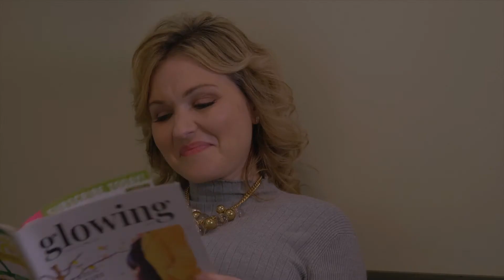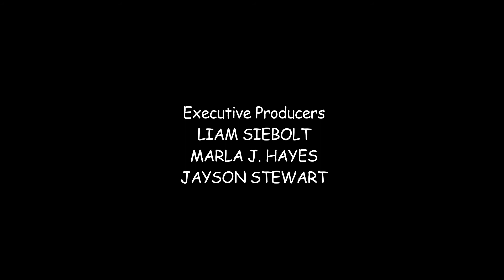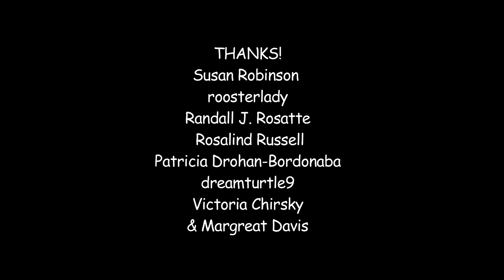Overdue (comedy short)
When two unique couples exchange experiences about their advanced pregnancies in an OB/GYN's waiting room, secrets are revealed and lessons are learned that just might be life-changing.

Starring: Gillian Fortin, Dylon Whyte, Rachel Noel-Gard, Kyle Kivi, and Carole Rouleau

Executive Producer: Liam Siebolt
Executive Producer: Marla J. Hayes
Executive Producer: Jayson Stewart
Executive Producer: Paul Y. Morin
Producer: Bruce Stanfield
Producer: Kelly Reich
Producer: Carole Rouleau
Director: Jayson Stewart
Screenwriter: Marla J. Hayes
Director of Photography: Mathieu Taillefer
1st Assistant Camera:  Heather Stevenson
2nd Assistant Camera:  Holly Good
Editor: Steve Schmidt
Costume Designer: Kate Adams
Costume Assistant: Patty Ann Owl
Makeup/Hair: Emily-Jane Meawasige and Olivia Depencier
Props/Set Decorator: Jayson Stewart
Sound Recordist: Kymrie Ewart
Sound Assistant: Emily-Jane Meawasige
Boom: Sawyer Vuorensyrja
Theme Song Composer and Performer: Liliane Chretien
Theme Song Engineer: ​ Dustin Moore
Acoustic Bass: Ben Wardo
Photographer: Ashley Southwind
Production Assistant: James Compston
Locations: The Nature Nook Holistic Healing Center, Sunbeam Yoga
Craft Services: Louise Lachance and Espanola Coffee Roasters
Accommodations: Massey Motel, Julie Vuorensyrja, Susan Livingstone and Ed Robinson, Chris Sackaney
Catering: The Dragonfly Ristorante, Poirier's Confectionary, The Backhome Bistro
​Insurance: Front Row Insurance

THANKS!
​Matthew Attema, Victoria Chirsky, Liliane Chretien, Douglas Davidson, Nevada Grey, Marla J. Hayes, Janet Hilliard, Karen Mueller Bryson, Susan Robinson, roosterlady, Randall J. Rosatte, Rosalind Russell, Patricia Drohan-Bordonaba, dreamturtle9, Victoria Chirsky, and Margreat Davis